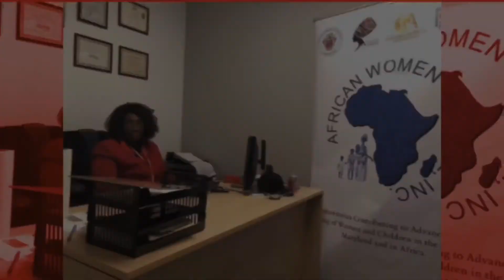L’interview: ERIC YAONE / KINKULTUR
Cliquez le lien ci-dessous ,si vous desirez creer des videos streaming  marketing online  :